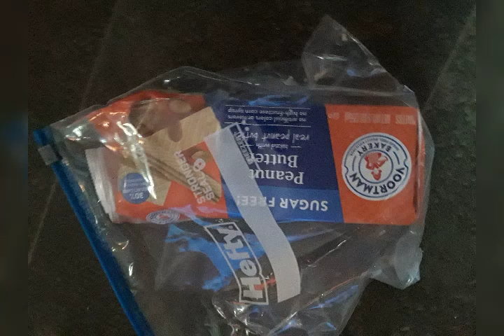Sugar free peanut butter cookie